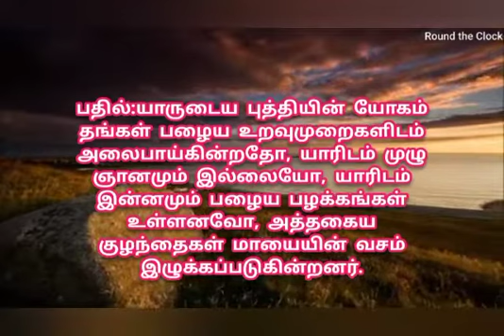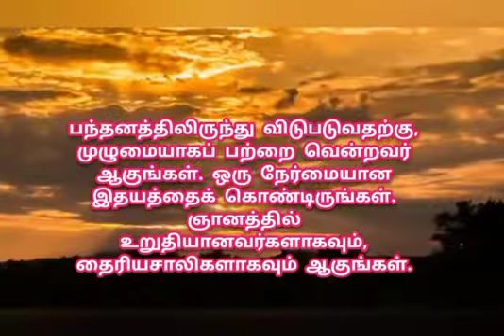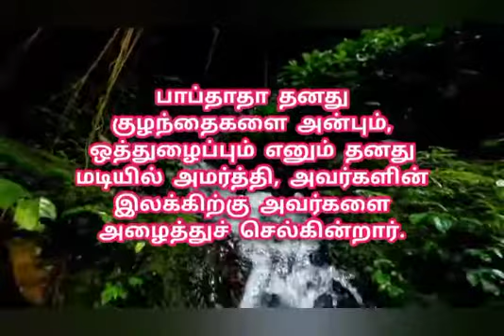16.11.2022 | ஞான வலம் |சாகார் முரளி | Light House, Batticaloa